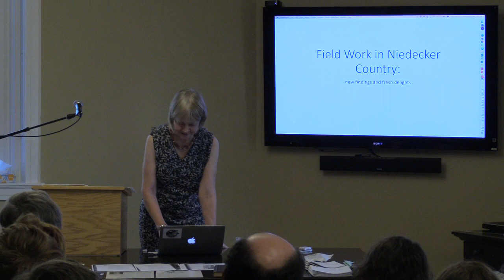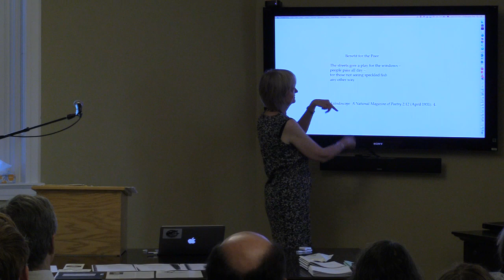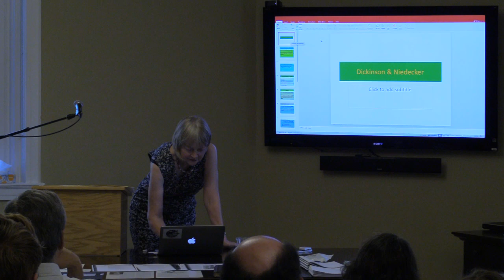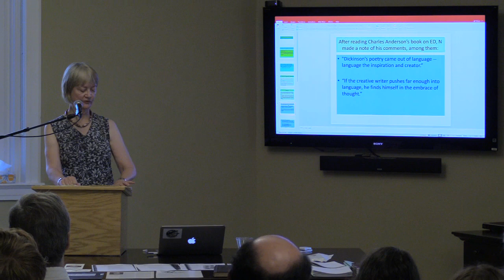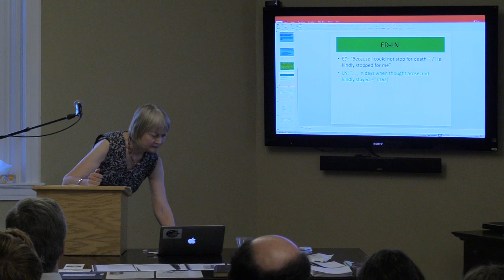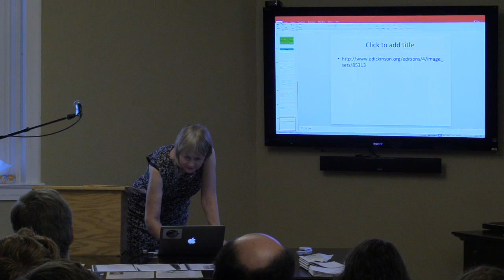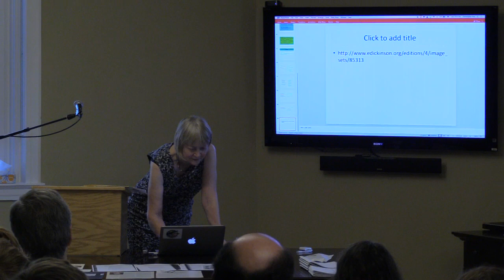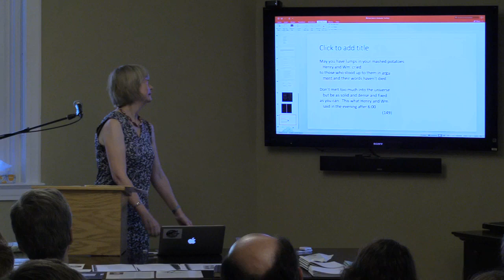Jenny Penberthy 9 10 18 Part1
Jenny Penberthy, Niedecker scholar and editor of "Lorine Niedecker: Collected Works" presentation at Beloit College September 10, 2018. Part 1